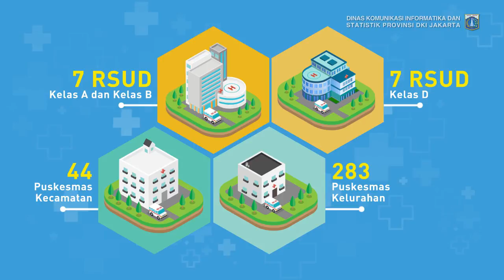18 Okt 2017 Gub Anies R. Baswedan Wawancara informal dengan wartawan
18 Oktober 2017 Gubernur Provinsi DKI Jakarta Anies Rasyid Baswedan Wawancara informal dengan wartawan

Rekam Video : 18 Oktober 2017, 07.20
Unggah Video : 18 Oktober 2017
Pemilik Video : Humas Pemprov DKI Jakarta (Sie Pelayanan Hubungan Media)